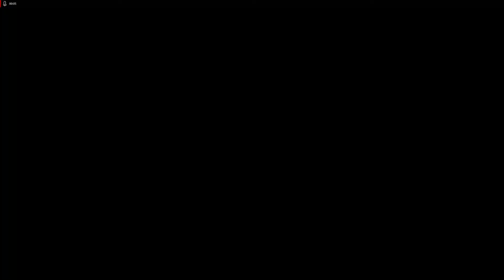Vanquish Let's Play Pt 8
Vanquish is a third person, character action game where players take on the role of Sam Gideon as he uses his Augmented Reaction Suit to stop a section of the Russian military known as the Order of the Russian Star.